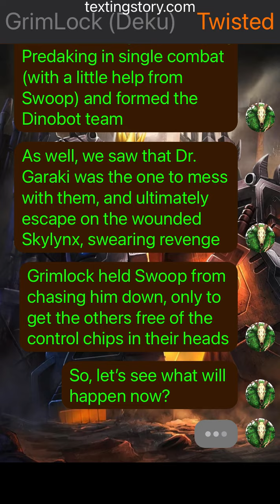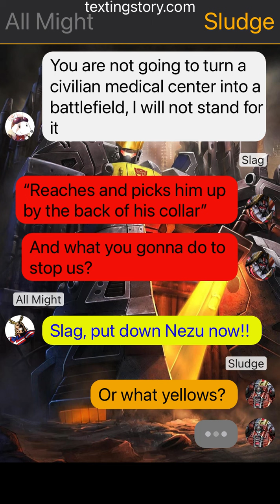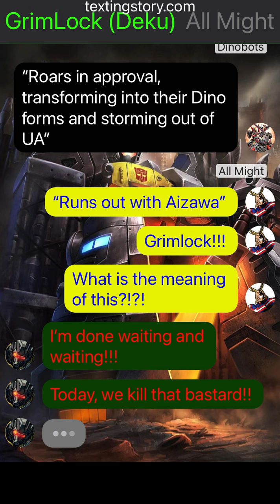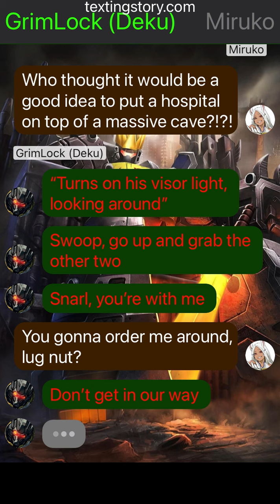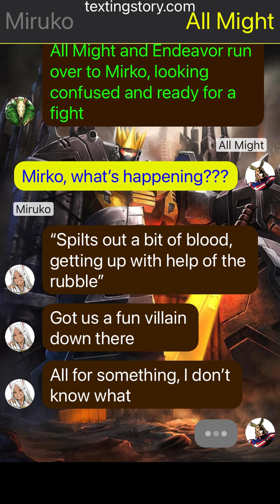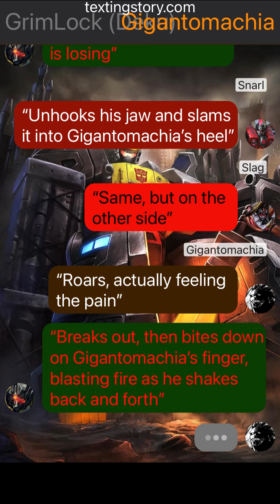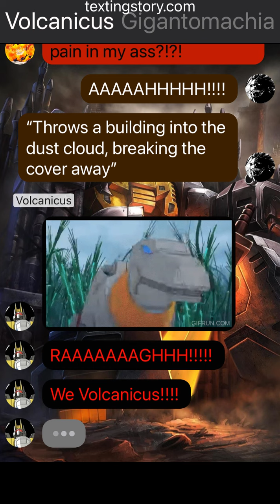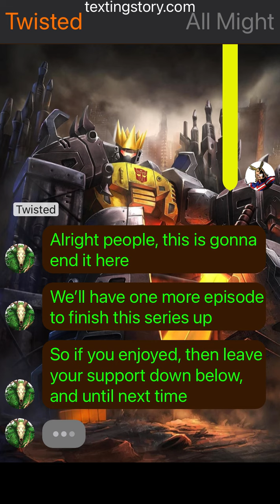Dinobot Deku Ep. 4 (Finale)